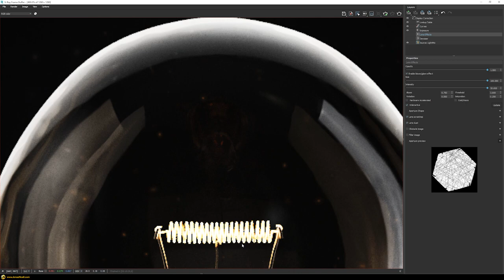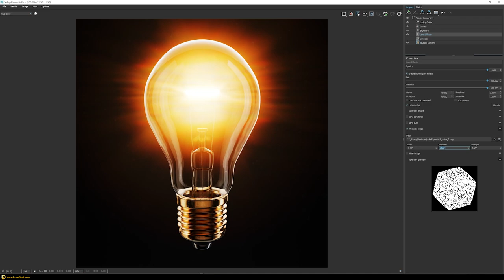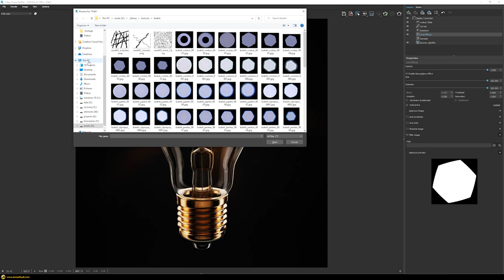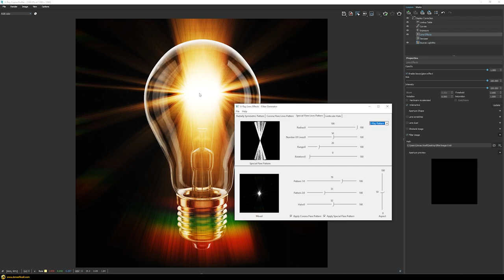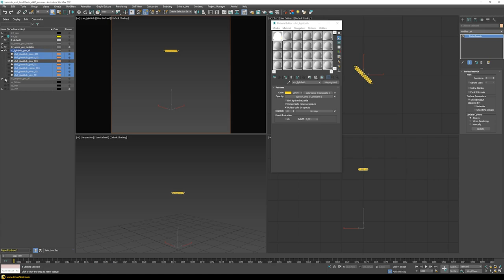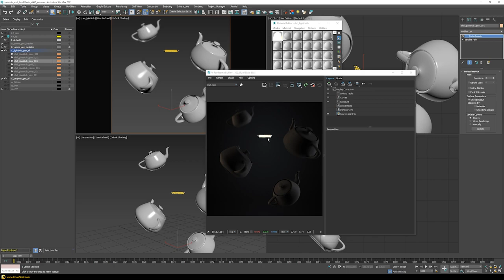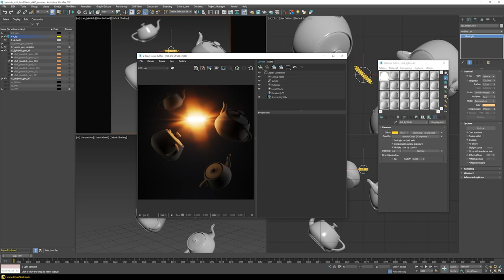V-Ray | How to use LENS EFFECTS | Theory, General Workflow, Issues & Solutions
In this tutorial you will learn how to use the updated Lens Effects for V-Ray. We will discover the basics, add Lens Scratches and Lens Dust, play around with Obstacle Images and I will explain how to use Filter Images. We will discover how to save Presets and finalize by exploring which kind of issues and problems may occur when using materials with very high intensity values.

I am using 3ds Max and V-Ray 5 in this demo but you can also use the same techniques for older versions such as V-Ray NEXT and V-Ray 3.

Chapters:

00:00 - Introduction
00:15 - Example Study
02:36 - Scene Setup
03:25 - Lens Effects Basics
08:21 - Aperture Shape
11:41 - Lens Scratches
13:35 - Lens Dust
14:50 - Obstacle Image
15:39 - Filter Image
17:21 - Presets
17:54 - Issues & Solutions
21:20 - Outro